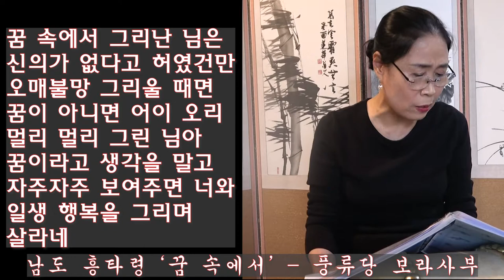남도 흥타령 꿈속에서 배우기 풍류당 보라사부 211211 판소리 단가 가야금 병창 산조 구음 북장단 고수 굿소리 풍류당 김병준 작가